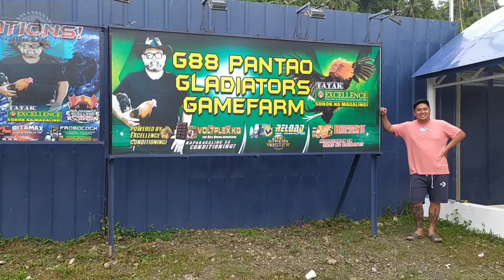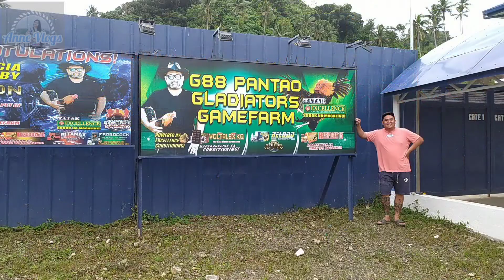Pantao Gladiators Gamefarm / Cockpit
Pasyalan natin ang nag iisang napaka laking Gladiators Gamefarm at Cockpit sa Pantao Albay Bicol, sadyang maaamaze ka sa lawak ng kanilang Farm dito. Malupet!💛
Let's G!✨